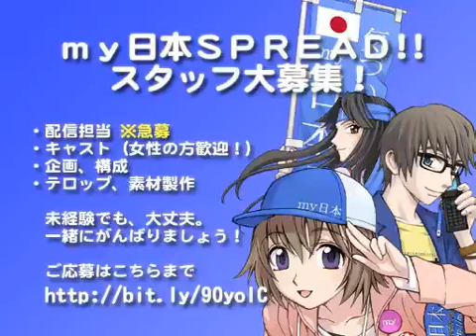4/4 h230727_まいすぷ！～まったりガールズトーク♪～_2.wmv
[放送開始時間] 07/27(水) 22:00:00
[放送終了時間] 07/27(水) 23:07:33
[タイトル] 【初見歓迎】まいすぷ！～まっ​たりガールズトーク♪～
[説明] my日本放送部女性陣がお届けする、まいすぷ！～まったりガールズトーク～です！たまに
 ｍｙ日本事務局_ch800(my日本ちゃんねる)_lv57110664(【初見歓迎】まいすぷ！～まっ？たりガールズトーク♪～)_timeshift_vpos18200_1.flv